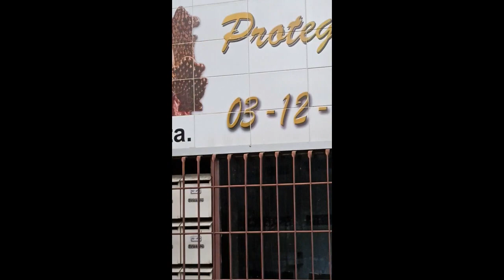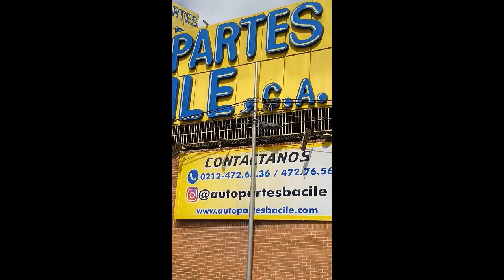ASI ESTA LA YAGUARA, CARACAS EN EL 2023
Eres venezolano o venezolano que viviste o trabajaste en la Yaguara y hoy en dia vives fuera de las fronteras de Venezuela con esta serie de videos estas actualizado o actualizada en como esta la ciudad de Caracas en este caso la Yaguara en este 2023
El video fue creado con el programa de edición FILMORA
Müsica de fondo provista por la biblioteca de youtube
Miniatura: Selfie